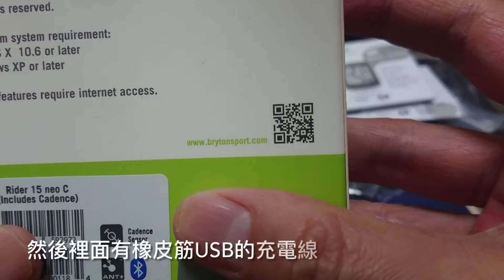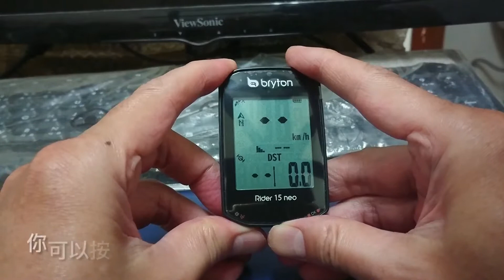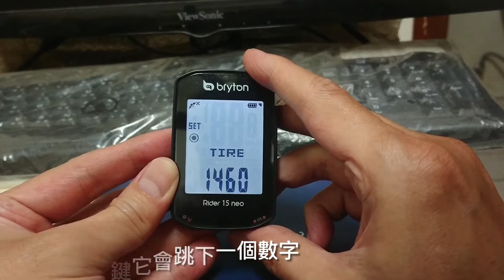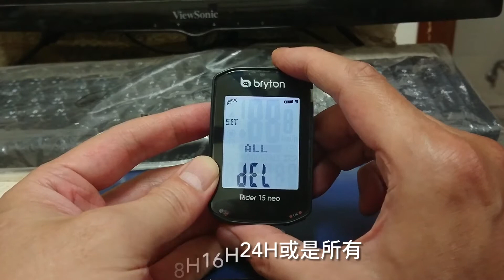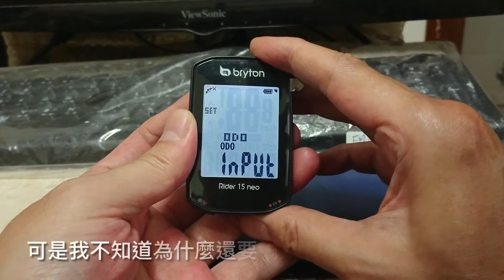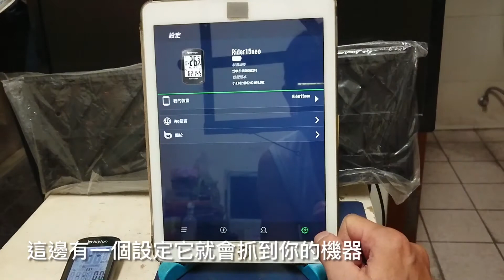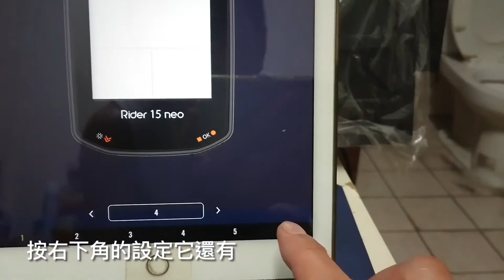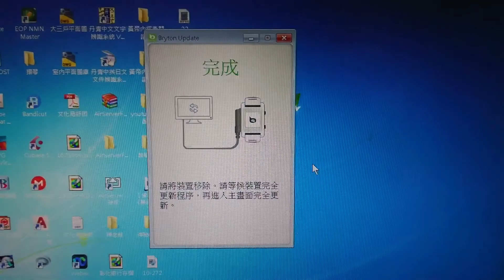小折阿伯日常012bryon Rider 15 neo 開箱&不專業使用說明 便宜的碼錶到底有什麼功用 (DAHON MU P24)